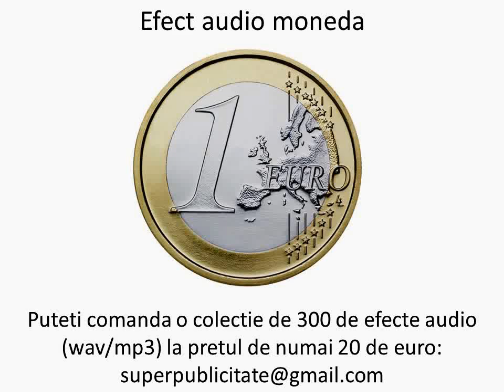Coin sound effects.